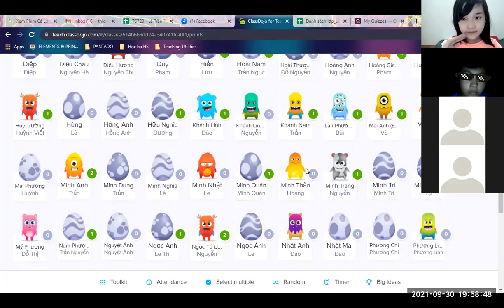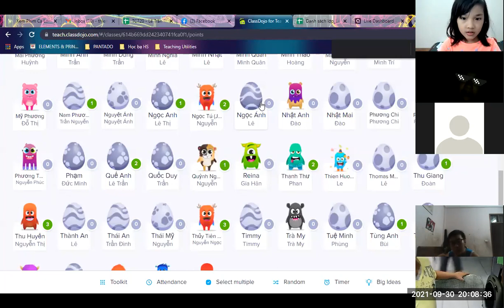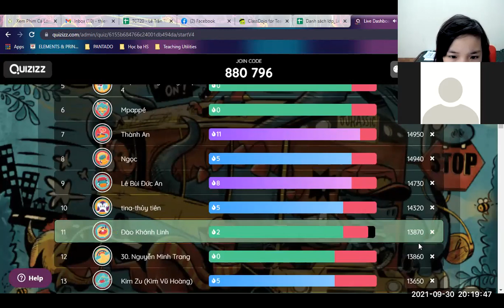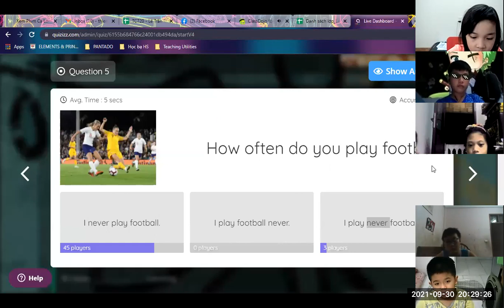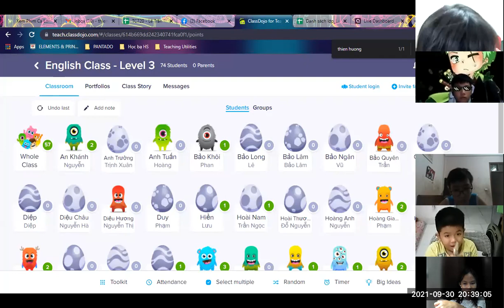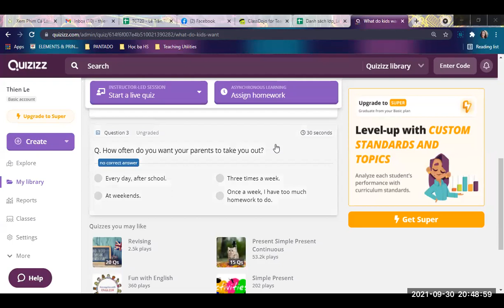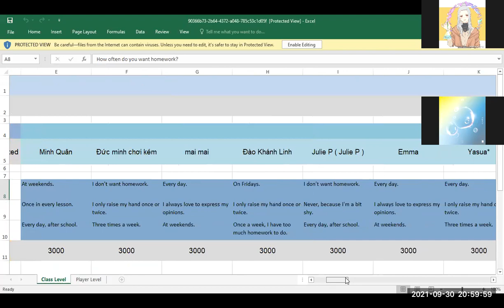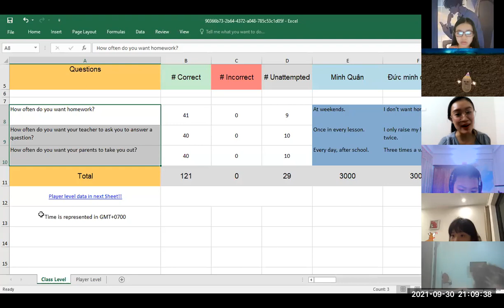Học tiếng Anh miễn phí cùng con Buổi 7 (27/9/2021) - Level 3 (Dành cho học sinh THCS)